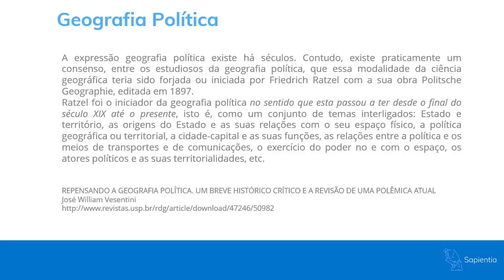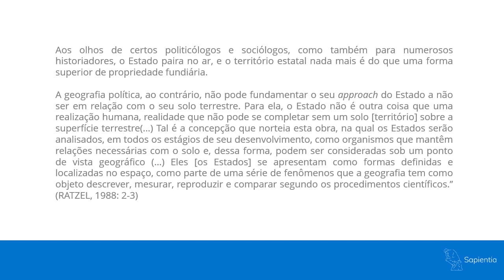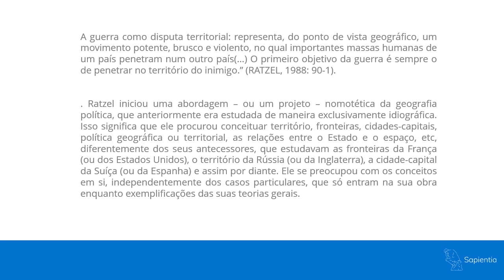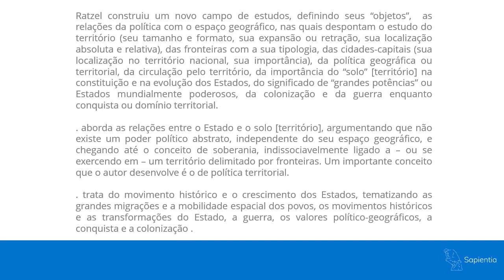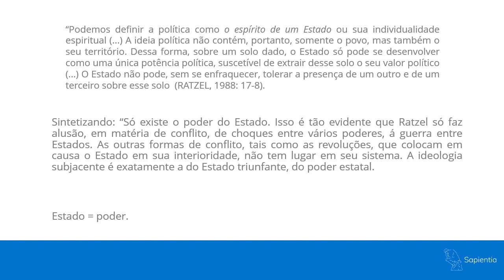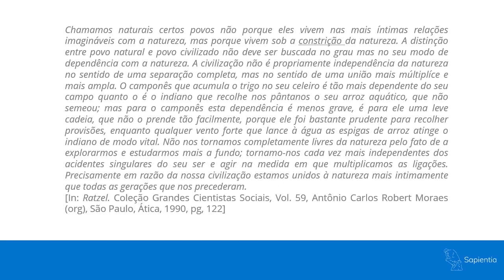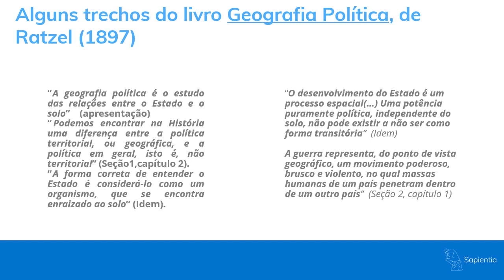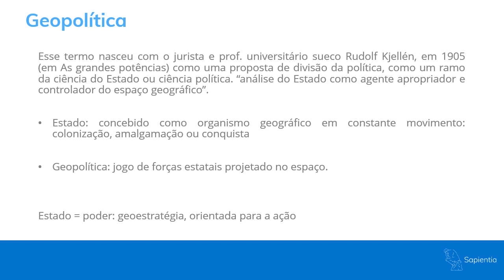Teorias Geopolíticas do Poder Mundial | Concurso Diplomata CACD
A expressão geografia política existe há séculos. Entretanto, essa modalidade da ciência geográfica forjou-se com a obra de Ratzel Politische Geographie, de 1897. O autor e o estudo de sua criação devem ser levados em conta na preparação para o Concurso de Diplomata (CACD).

O entendimento da abordagem nomotética da geografia política ratzeliana, e posterior conceitos de Geopolítica do séc. XX, com uma proposta de divisão política do espaço geográfico são extremamente importantes para a disciplina de Geografia.

Pensando nisso, nossa professora Regina Araújo aborda os principais pontos das Teorias Geopolíticas, analisando, de forma direcionada para o Concurso do Itamaraty (CACD), os tópicos essenciais do assunto.